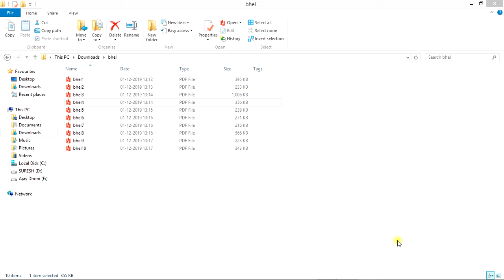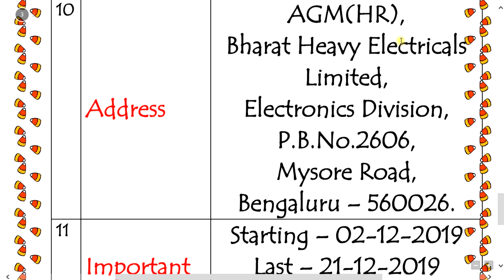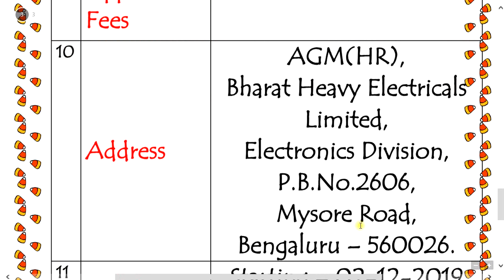BHEL govt job notification | Tamil govt job only Subscribe for more videos